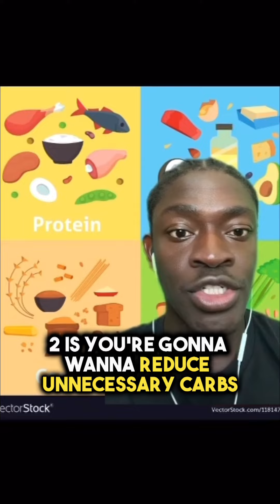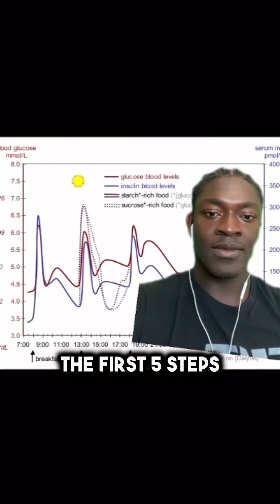6 Tips for Dropping Belly Fat